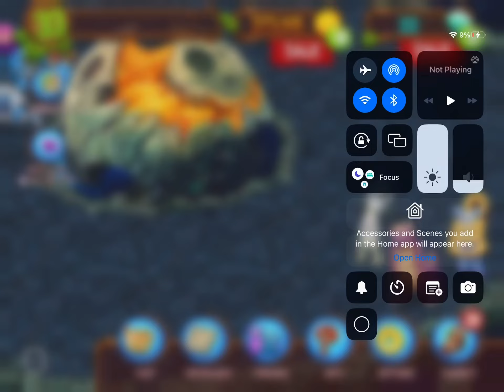Explorers arrive on Planet 886 for some research.